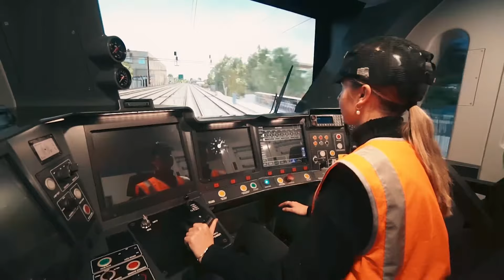Downer's Story video